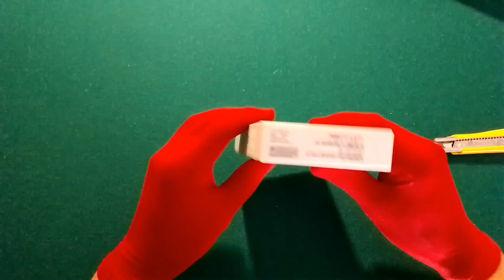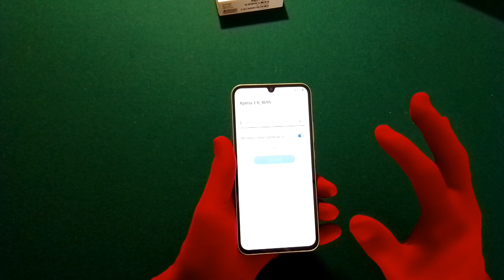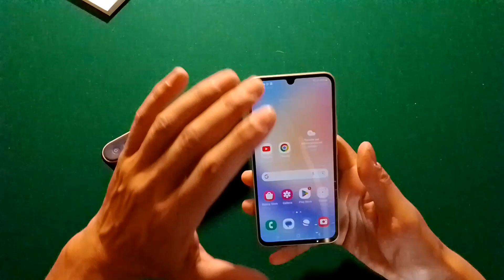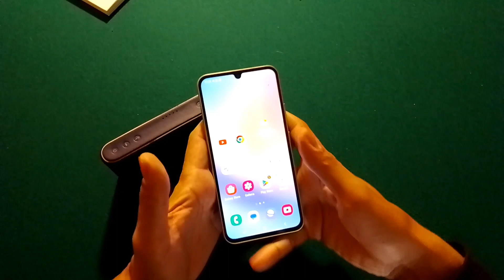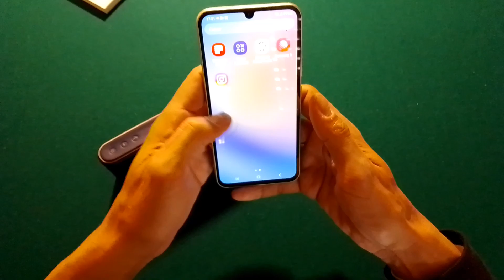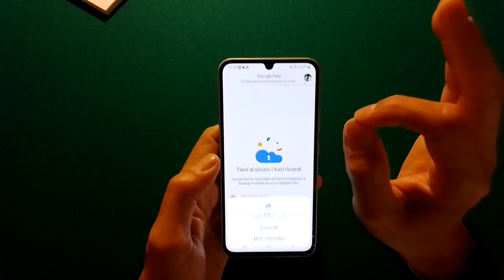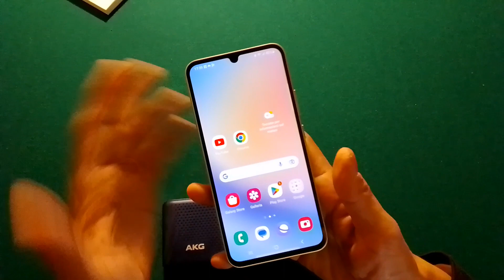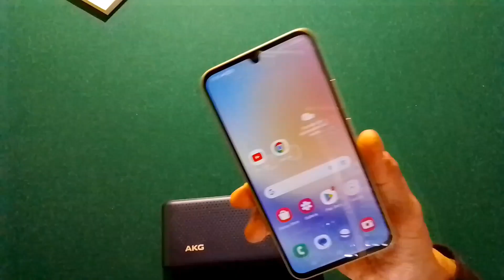Samsung A34/recensione ITALIANO/sar 0.7 corpo/0.7 testa👌👍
voti
schermo:                                          8,5
fattore di forma e peso.                 8
batteria                                             9
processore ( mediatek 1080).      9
foto.                                                  6
video. stabilizzazione.                   8,5
audio stereo                                    7

voto finale.                                       8,5

aggiornamento 1 giugno 2023
dopo averlo ripreso,purtroppo con l'aumentare della temperatura stagionale,se si usa in hotspot e per esempio youtube e streaming,tende a riscaldare😗

commento
nella sua completezza risulta uno smartphone davvero convincente, Samsung ne venderá a vagonate!
super batteria ,processore veloce che non scalda mai, sistema reattivo e fluido,nuovo fattore di forma 2023 simile all'ultra,audio buono stereo,ricarica in circa 1 ora,a 30 watt con caricabatteria non compreso (unico neo)
schermo sopra categoria,grande luminosità,
consigliatissimo!!
andrà numero 3 nella mia classifica degli smartphone consigliati 2023 rapporto qualità prezzo..infine mondo Samsung,poco invadente👍

00:00 07:06 spacchettamento combi,e prime impressioni

07:07 10:51considerazioni sullo smartphone

10:52 16:10 funzionamento su YouTube

16:11 18:03 fotocamera e video

18:04 23:38 considerazioni finali